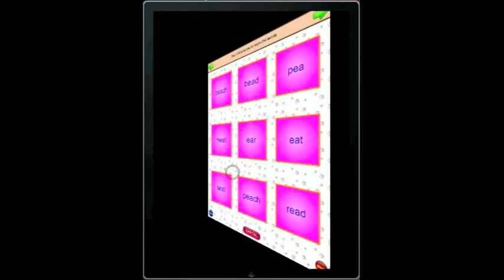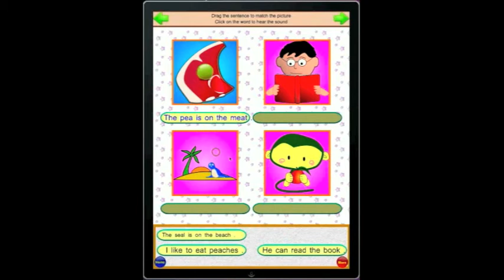Silly Sentences 2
This app provides fun activities that introduce vowel sounds and their letter combinations. The activities will help kids identify long vowels. We have another application for the short vowels. Through the flash cards, matching, sound and sign, and silly sentences, the kids will receive lots of practice distinguishing between the different vowel sounds.

The application builds reading skills and give your children opportunities to decode words, phrases, and sentences. These are all important stepping stones to becoming a proficient reader.

Features:
-Phonics
-Pronuciation
-Flash Cards
-Matching
-Sounds and Signs
-Silly Sentences
-Touch and Hear
-Capital vs. Lower-case
-A lot of Animations

This game is is like having a private tutor to teach your child one on one.

Abitalk is a member of Moms with Apps, a collaborative group of family-friendly developers seeking to promote quality apps for kids and families.
Categories: Reading, Phonics, Sight Words, Vocabulary